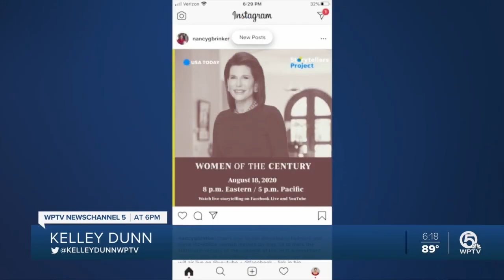Palm Beach woman on list of 'Women of the Century'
Palm Beach resident Nancy G. Brinker has been selected as one of USA TODAY’s “Women of the Century,” on the 100th anniversary of the passage of the 19th Amendment, a date when some women earned the right to vote.